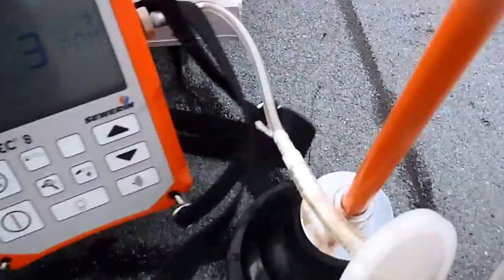fuite toiture terrasse usine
plusieurs agences : valence, lyon, grenoble, mais aussi annecy, marseille, agen ... pour intervenir au plus vite, et solutionner rapidement vos problèmes d'humidité ou de fuites.
nous recherchons vos fuites, grace à des appareils performants et modernes, et sans aucune casse ! nous réprarons également les fuites encastrées, grace à l'injection d'une résine spéciale,...
devis gratuit, et intervention prise en charge par votre assurance (macif, maif, mma, ou encore axa, générali, amagiz etc ...)